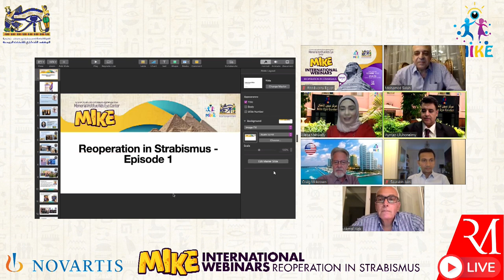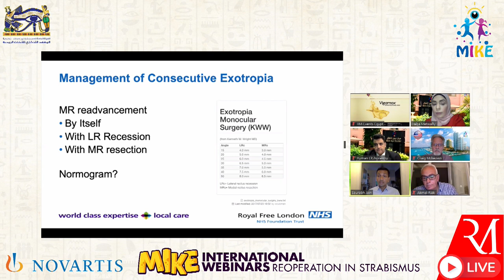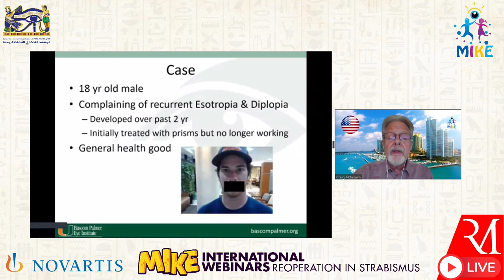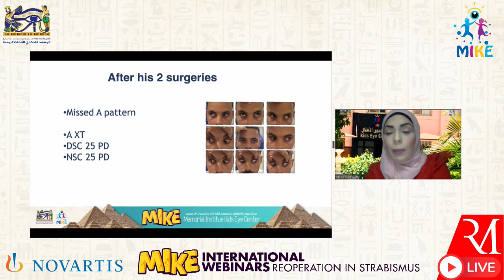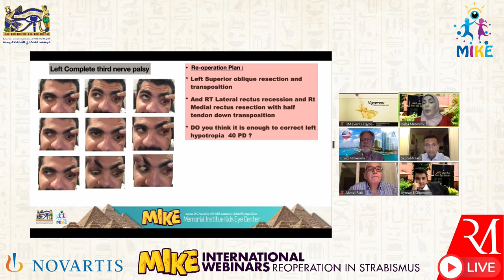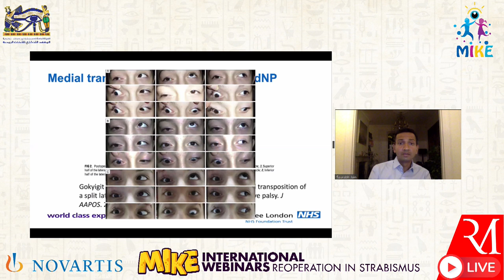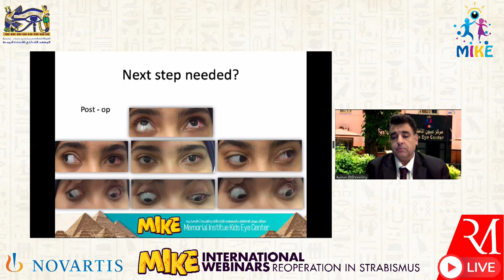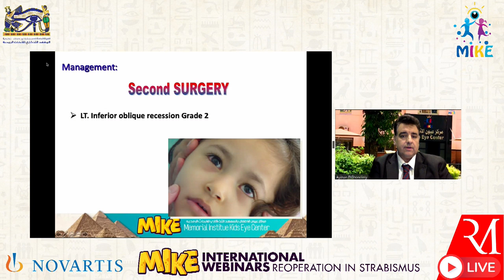Re-operation in strabismus - Episode (1)